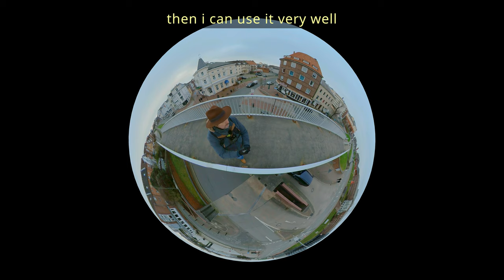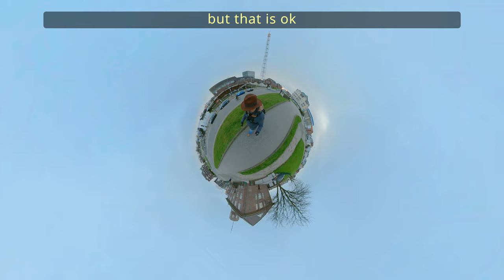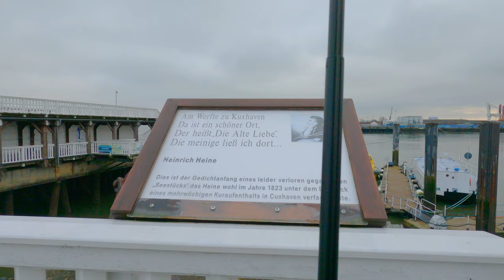Insta 360 vs. DJI: In-Depth 4K UHD 30fps Analysis - Part 3 | Detailed Vlogging Camera Review 📸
Welcome to Part 3 of our thorough analysis between the Insta 360 ONE X2 and DJI Pocket 2, exploring their functionalities and capabilities in 4K UHD at 30 fps. Uncover the subtle differences of each camera and determine which one might be your next vlogging buddy. Insta360OneX2 DJIPocket2 CameraComparison 4KUHD VloggingCamera TechReview CameraBattle Insta360 DJI CameraTech 🛒 Grab Your DJI Accessories: Super Tripod Sticks for DJI Mavic 3, Air 2(S), and Mini 2 📸 Explore more with DJI: DJI Pocket 2 - Magic at Hand DJI Mini 2 - Make Your Moments Fly DJI Mavic Air 2 - Up Your Game 👍 Like the video, 💬 comment with your thoughts, and ▶️ subscribe for more tech reviews and comparisons!

Timestamps:
0:00 Opening
10:00 Testing
20:00 Thoughts

Call to Action:
🛒 Grab Your DJI Accessories:

Super Tripod Sticks for DJI Mavic 3, Air 2(S), and Mini 2
📸 Explore more with DJI: